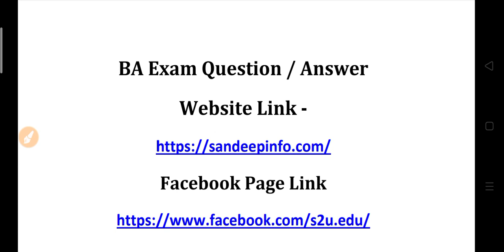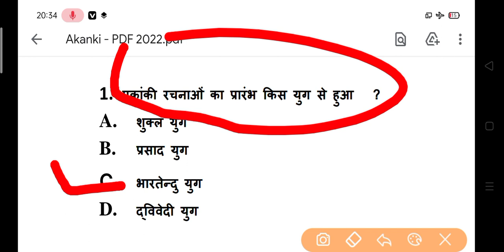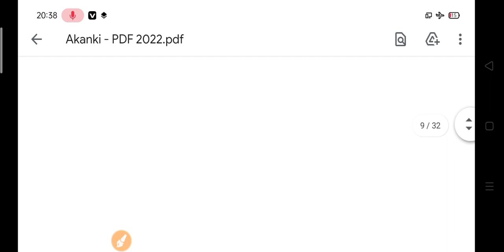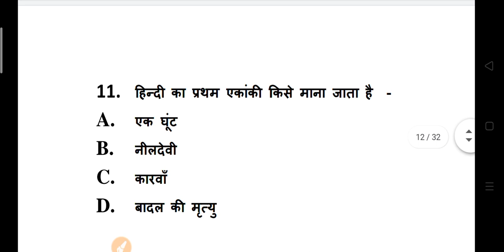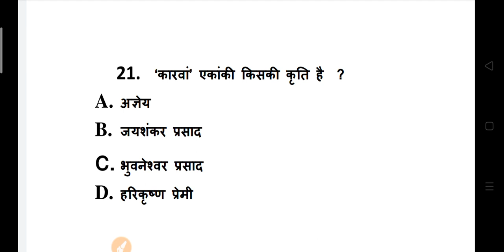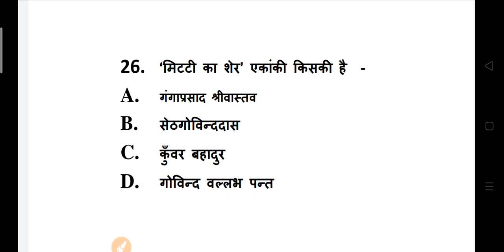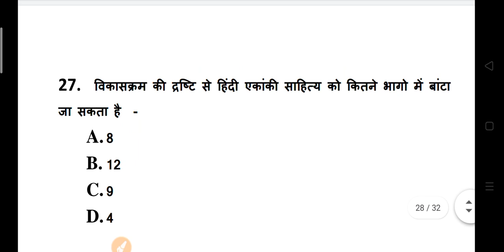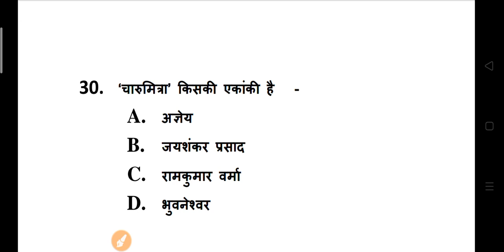BA Hindi Questions Answers 2022 | ba hindi important question | ba hindi model paper 2022